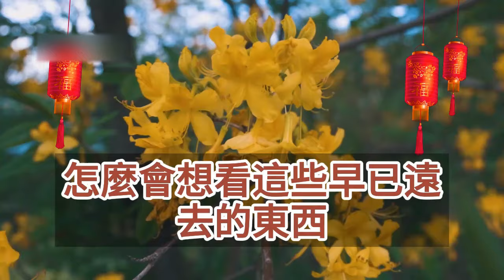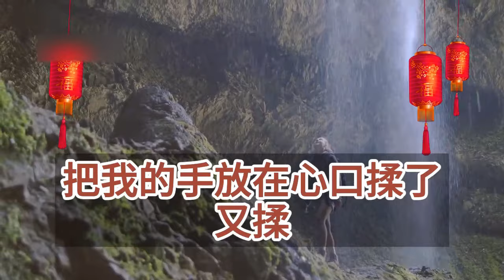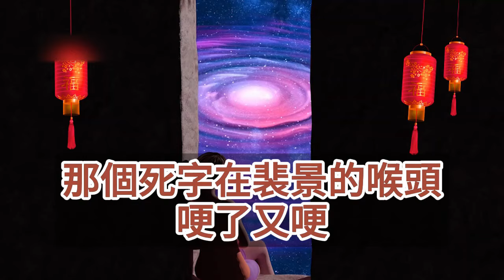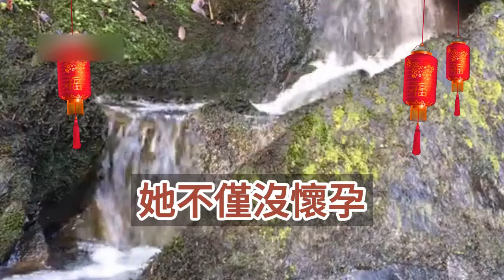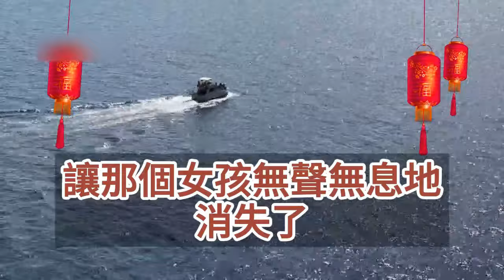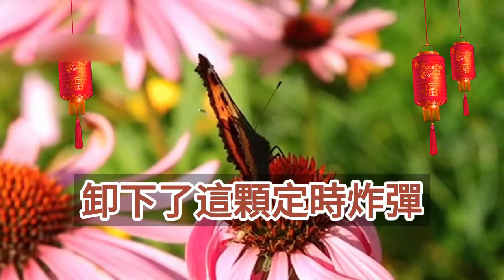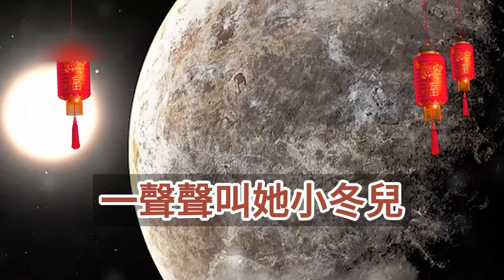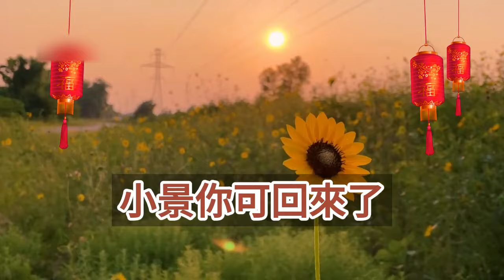（完結爽文）我死前在最後一個電話被他掛了，他正摟別的女人如珠似寶地呵護，那女人已有孕肚被我婆婆牽著，往她手上套祖傳的鐲子，好一幅溫情脈脈的畫面，好在他們的幸福馬上就要被打破！幸福